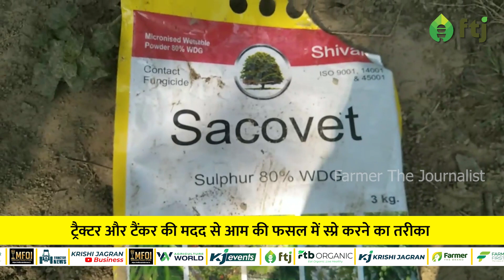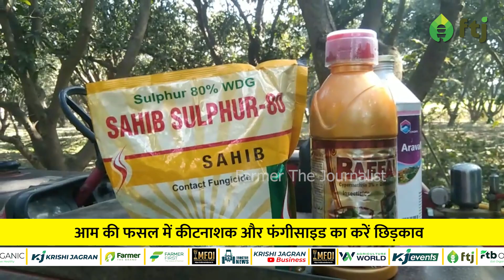आम की फसल में इस कृषि यंत्र की मदद से करें स्प्रे, मिलेगा अच्छा रिजल्ट | Shobha Ram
ट्रैक्टर और टैंकर की मदद से आम की फसल में स्प्रे करने का बहुत आसान तरीका आपको वीडियो में दिखा रहे हैं. इस समय आम की फसल कीटनाशक और फंगीसाइड का छिड़काव करें.

फार्मर द जर्नलिस्ट के पीछे का मुख्य मकसद किसानों की समस्याओं को उन्ही के माध्यम से प्रशासन तक पहुँचाना है. इसके लिए किसानों को प्रशिक्षण दिया जाता है कि कैसे वह खबर या फिर वीडियो तैयार कर भेज सकते हैं. फार्मर द जर्नलिस्ट का उद्देश्य किसानों की समस्याओं को उन्ही से समझकर उसे आगे बढ़ाना है ताकि उन्हें नजर अंदाज ना किया जा सके. इसके लिए किसानों को कृषि जागरण की तरफ से ट्रेनिंग दी जाती है

किसानों की समस्या का आंकलन तभी किया जा सकता है जब हम खुद उससे जुड़े हो. किसानों को कब किस समस्या का सामना करना पड़ता है या आने वाले समय में क्या होने वाला है यह एक किसान से बेहतर और कोई नहीं बता सकता. ऐसे में किसानों की समस्या को जड़ से समझकर उसका समाधान निकालने के लिए कृषि जागरण और उसकी पूरी टीम ने आज से कुछ समय पहले एक सफल प्रयास की शुरुआत की थी. जिसको हम सब “फार्मर द जर्नलिस्ट” के नाम से जानते हैं. कृषि जागरण द्वारा शुरू की गई इस कड़ी में किसानों को शिक्षित किया जाता है कि कैसे वह अपनी समस्याओं को खबर के रूप में या फिर वीडियो बना कर हमें भेज सकते हैं. यह ही है “फार्मर द जर्नलिस्ट”